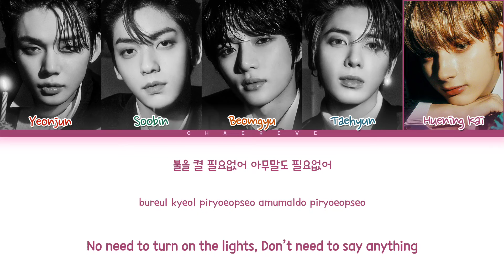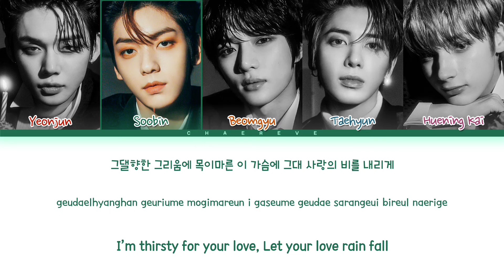TXT Invitation (original: Uhm Jung Hwa) Lyrics (Color Coded Lyrics)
≈ Artist: TXT
≈ Song: Invitation (original: Uhm Jung Hwa)
≈ Album: Weverse Con Festival 2023
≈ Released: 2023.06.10